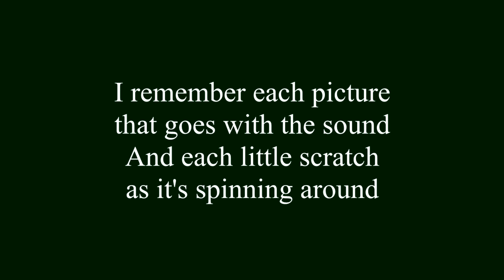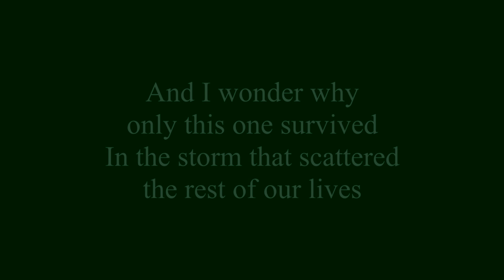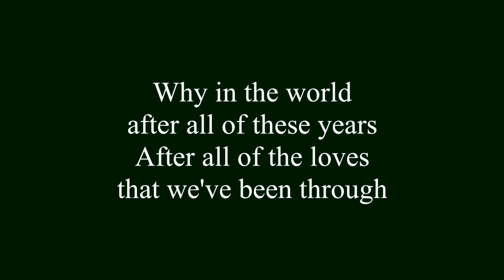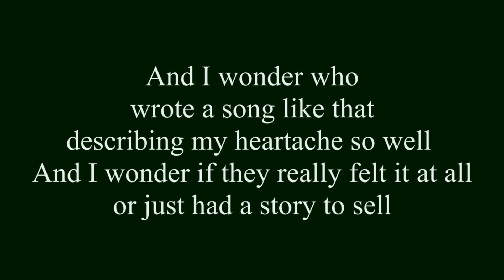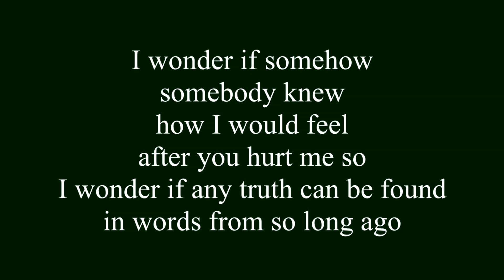I Wonder Who - Frank Coffey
Genre: Pop or Country
I Wonder Who describes the reaction to hearing the song that used to be “our” song in a previous relationship and realizing it’s about you. I’m so glad vinyl make a comeback or this song would have lost a lot of meaning for younger folks.